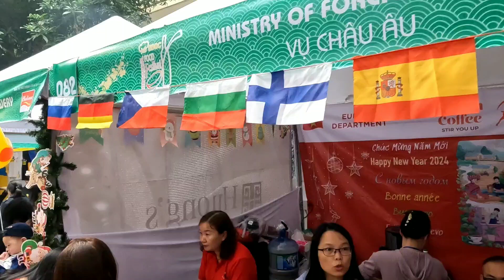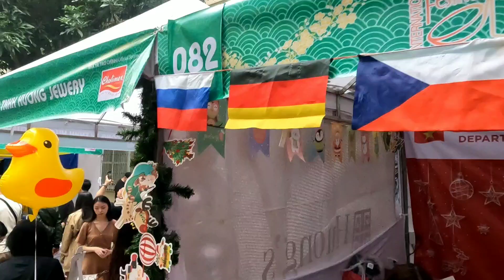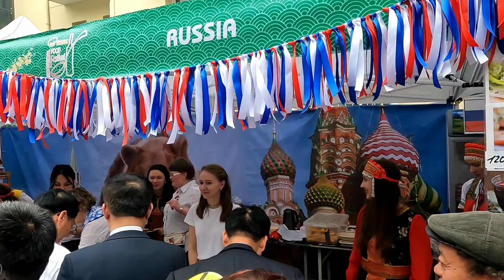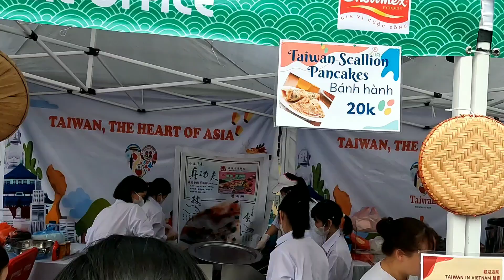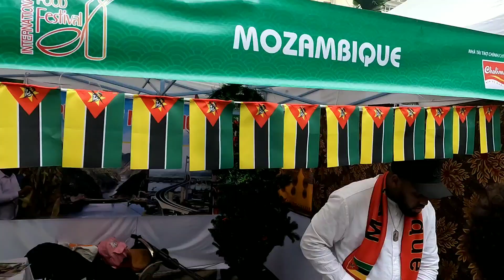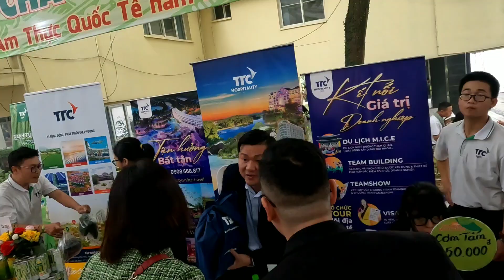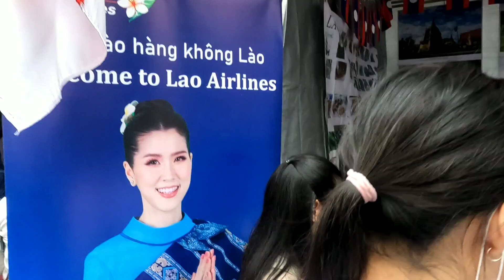Vietnam Mai yoga teacher lifestyle 🇻🇳 how many class I have to teach every day??